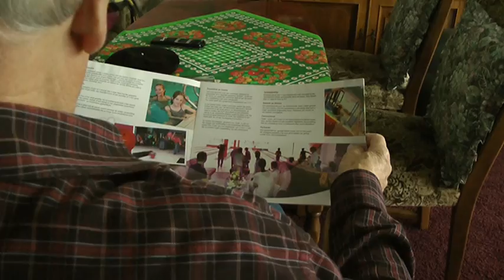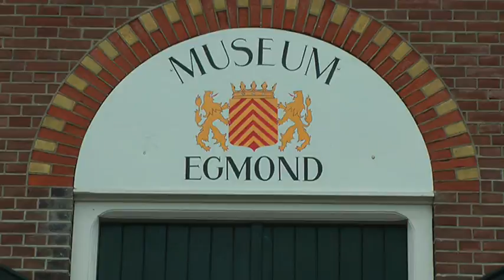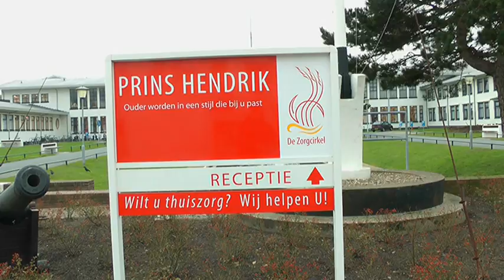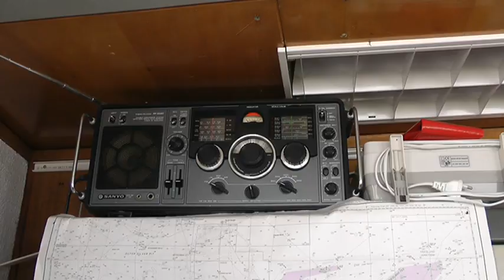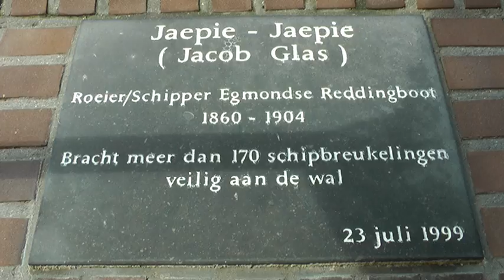"Egmond" Vom Fischerdorf zum exklusiven Seebad HD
Im Jahre 977 n. Chr. gründen die Mönche eine kleine Siedlung. Die wenigen Häuser die in den Dünen stehen sind eine Stiftung für Arme von der nahegelegenen Abtei. Die Mönche erlauben 5 Familien dort gratis zu wohnen, dürfen im Meer fischen, müssen aber ein Zehntel des Fischfangs an die Abtei abgeben. Im laufe der Jahre wird aus dem Fischerdorf die Siedlung, „ Egmond“.
Sie leben in den Dünen bis im Jahre 1570 die Allerheiligenflut über die kleine Gemeinde herein bricht, die kleine Gemeinde versinkt im Meer. Heute ist Egmond ein exklusives Seebad an der holländischen Nordseeküste.